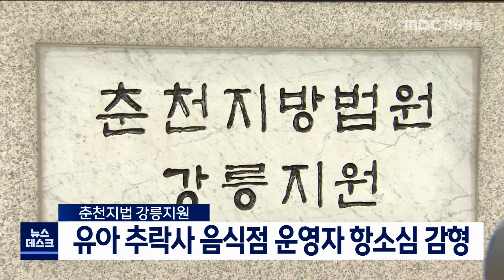[단신] 1심에서 실형 받았던 유아 추락 사망사고 음식점 운영자, 항소심 감형 / 210121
추락사고 예방 조치를 취하지 않아
유아 손님이 떨어져 숨지게 한 혐의로 기소돼,
지난 2020년 11월 1심에서
실형을 선고받았다고 보도한 음식점 운영자가
항소심에서 감형됐습니다.

춘천지법 강릉지원 제1형사부는
지난 2018년 열린 창문 틈 사이로 2살 아이가 추락해
숨진 사고의 책임을 물어
업무상과실치사 혐의로 기소된 53살 A씨에게
금고 10월을 선고한 원심을 파기하고,
금고 6월에 집행유예 1년을 선고했습니다.

재판부는 사고로 인해
피해자와 유족이 상당한 고통을 받았을 것으로 보이지만,
피해자 유족이 피고인의 선처를 원하고 있고,
피고인이 초범인 점을 고려했다며 양형 이유를 밝혔습니다.